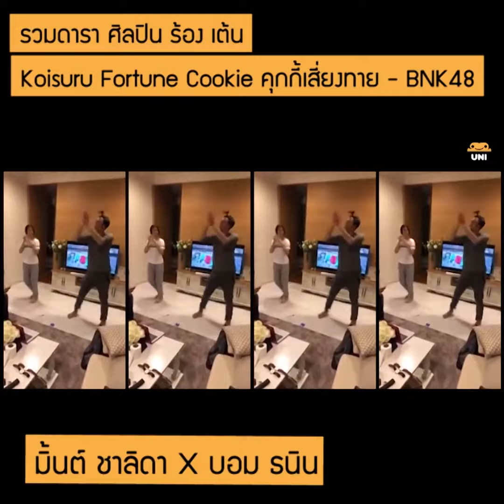รวมศิลปินเต้นคุ๊กกี้เสี่ยงทาย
ดังสุดๆในเวลานี้กับเพลง Koisuru Fortune Cookie หรือ คุกกี้เสี่ยงทาย
เพลงจากสาวๆ BNK48
ซึ่งก็ติดหูกันไปทั่วบ้านทั่วเมือง
จนทำให้เหล่าดาราศิลปินนั้น
ต่างเอามาร้องเล่นเต้นกันใหญ่
จะเป็นใครบ้างนั้น ไปดูกันได้เลยยยยย